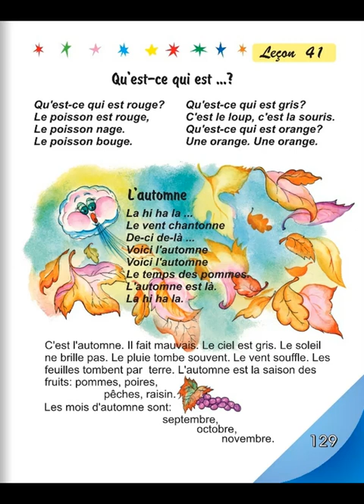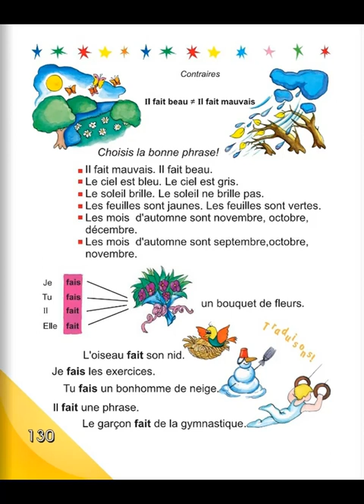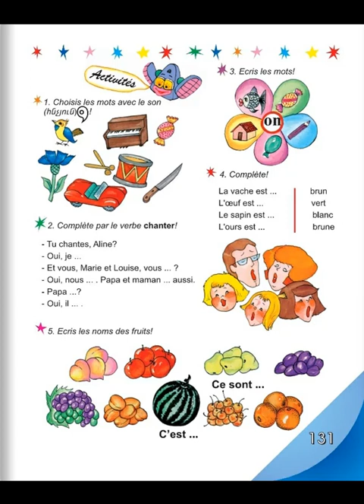Tnayin ashxatanq, Francais 3, Das 41